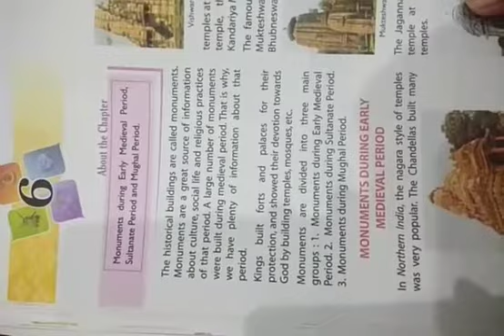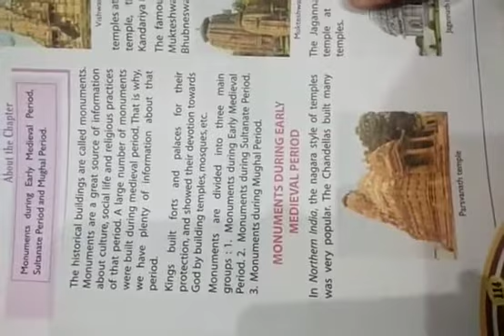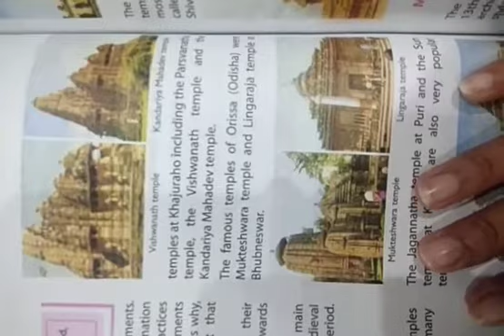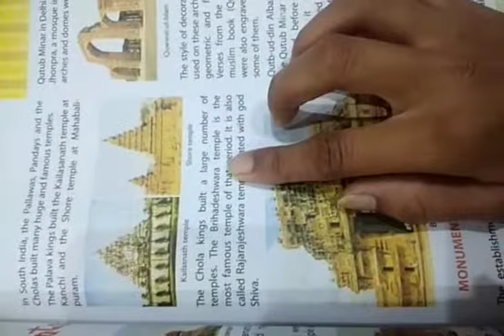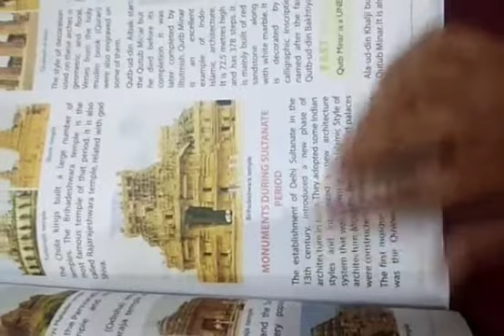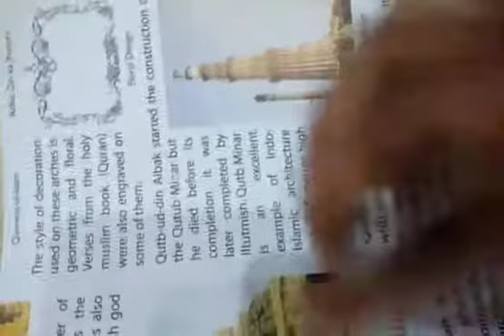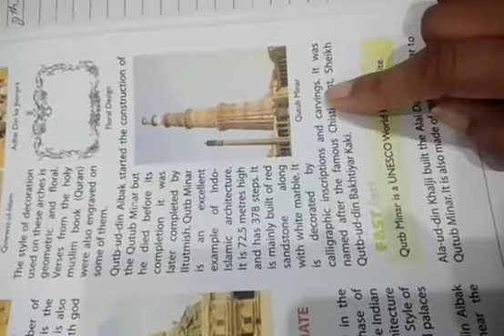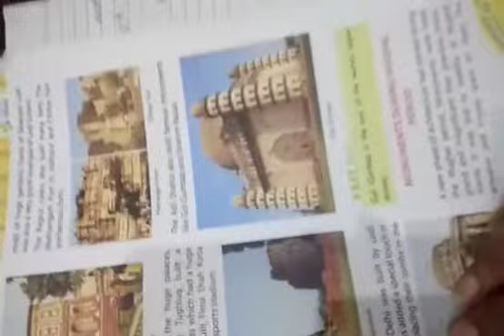Class -7th, subject-sos, Chapter-6th - monument (history)